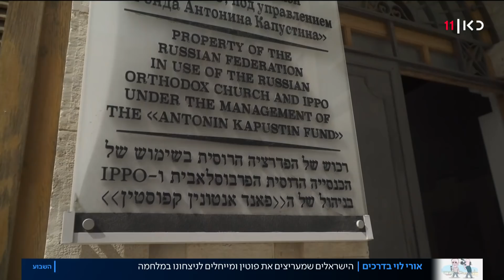"הוא מגן על העם שלו": הישראלים שמעריצים את פוטין ומייחלים לניצחונו במלחמה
כאן חדשות | אמנם מעטים, אבל יש מי שמול תמונות הזוועה מאוקראינה באדיבות הרוסים, תומכים בפוטין, ואפילו מצדיקים את מעשיו. הם לא רחוקים מאיתנו, למעשה חיים בישראל ומסבירים את מה שמבחינתם הוא קול ההגיון שמוביל את נשיא רוסיה אל שדה הקרב. הכתבה של אורי לוי, מתוך "השבוע" עם גאולה אבן-סער, 11.03.22